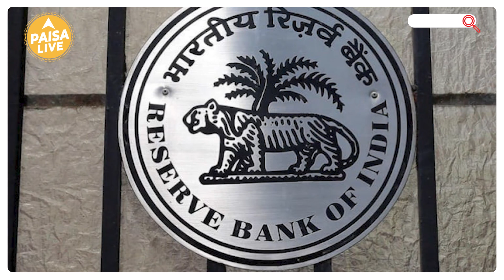ऐसा क्या हुआ जो RBI ने किया इस Bank को रद्द, जानिए Details | Paisa Live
हर दिन RBI कोई ना कोई फैसले से चर्चा में बना हुआ है। और सख्त कदम उठता जा रहा है। और इस बार इनके निशाने पर 5 cooperative banks आए हैं। RBI ने इन coopertive banks पर  नियमों का उल्लंघन करने की वजह से सख्त कार्रवाई की है. इतना ही नहीं इनमें से उत्तर प्रदेश के एक बैंक का लाइसेंस रद्द भी कर दिया गया है। और ये बैंक हैं Urban Cooperative Bank Limited जो उत्तर प्रदेश के सीतापुर में स्थित है।  इसके साथ साथ बचे हुए 4 बैंकों पर जुर्माना लगाया गया है। जो